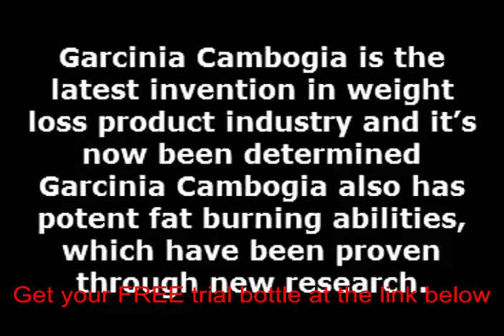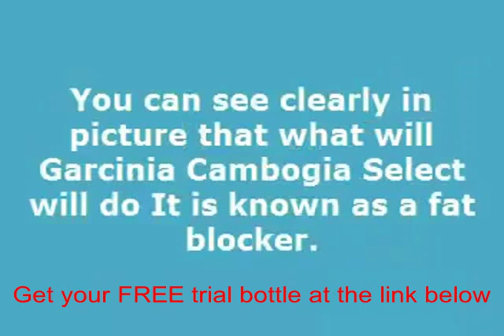Hydroxycitric acid weight loss side effects